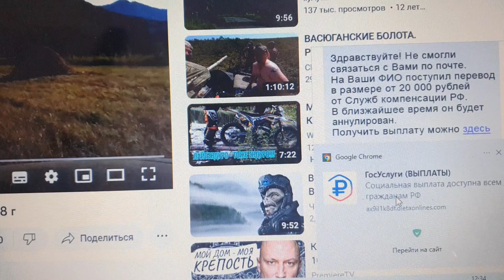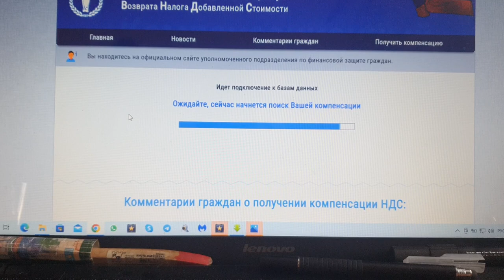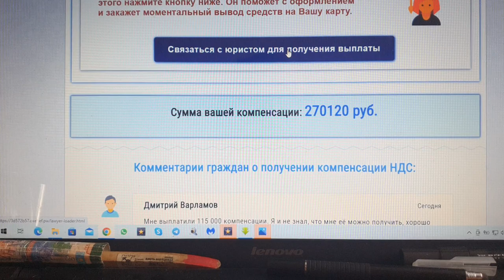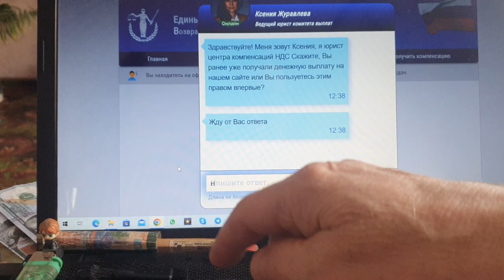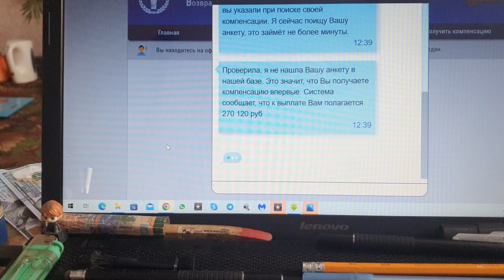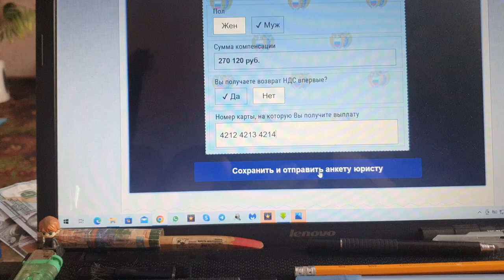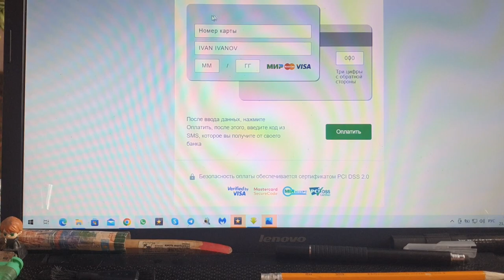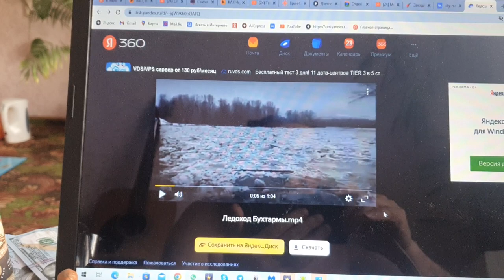Лохи, переводите ваши денежки.